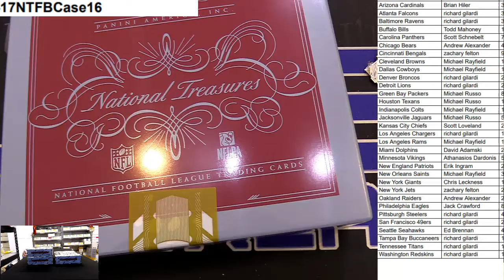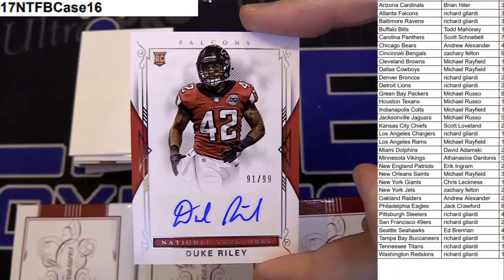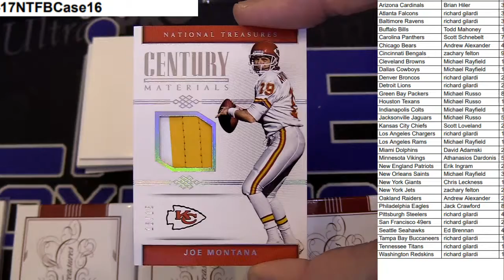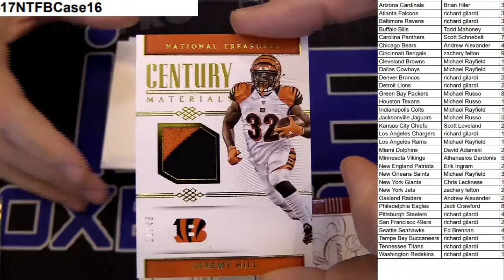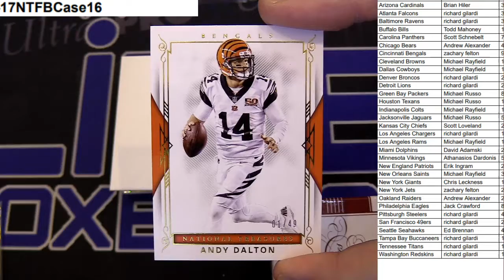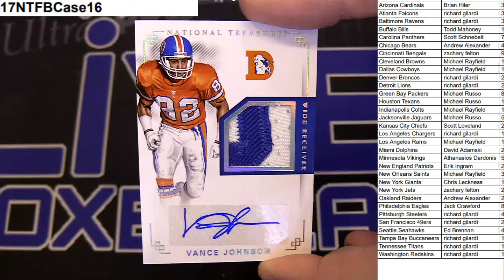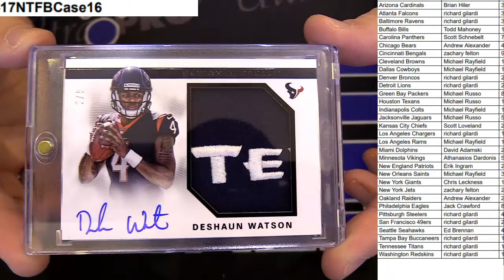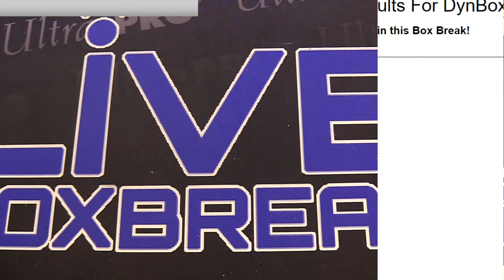2017 National treasures Case #16 LBB